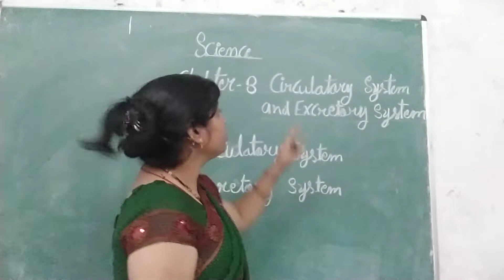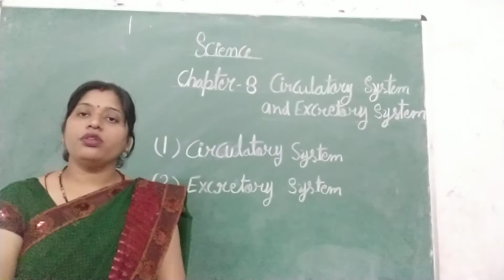Class-4 [Science] Chapter-8 Circulatory system and Excretory system